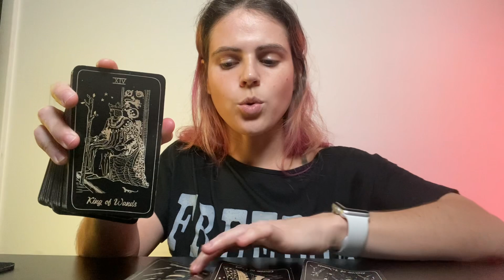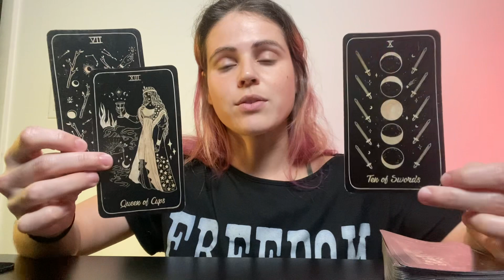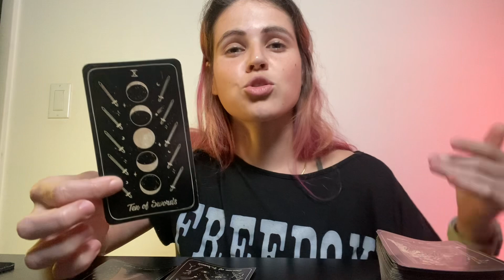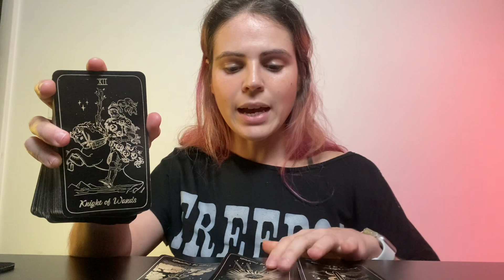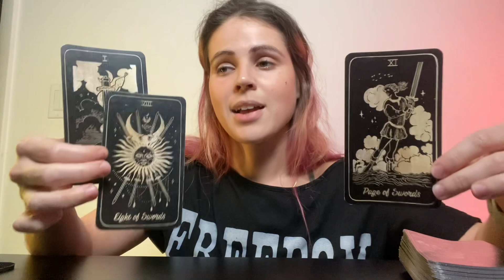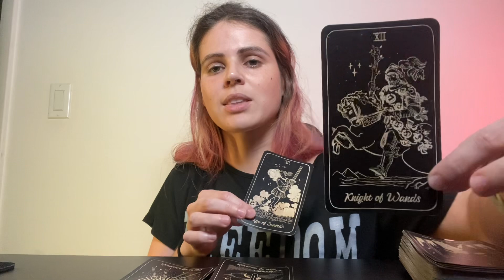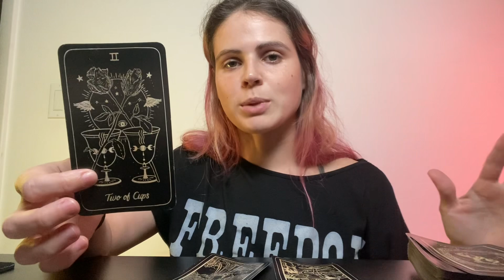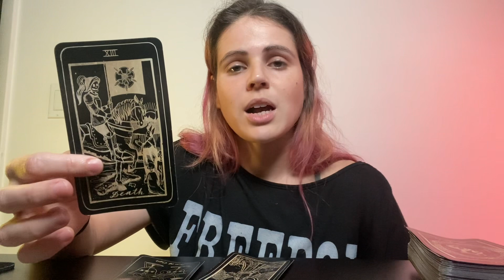TAURUS ♉️ While They Were Away….What This REALLY Means JANUARY 2024